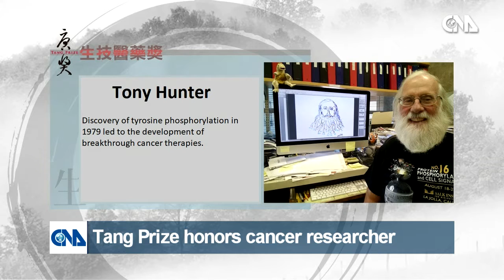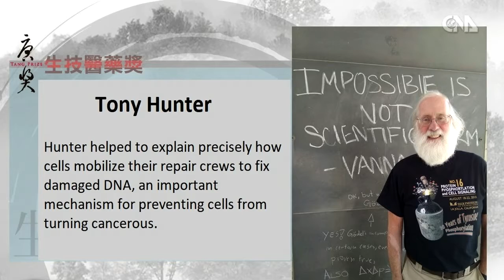2018 Tang Prize Laureate in Biopharmaceutical Science -Tony Hunter